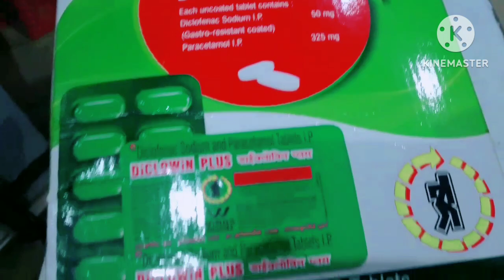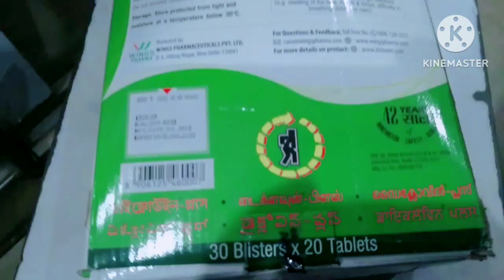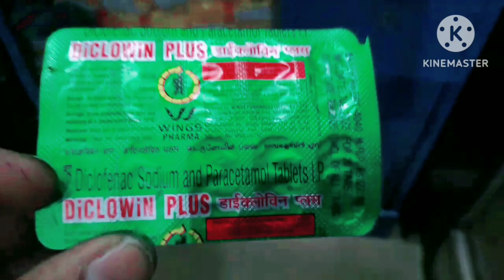Diclowin plus Tablet full review use dose side effects .